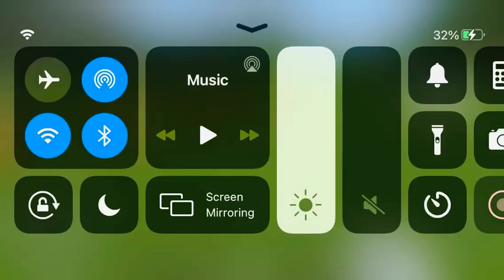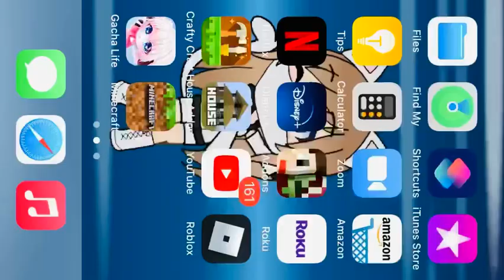Minecraft fnaf reveal